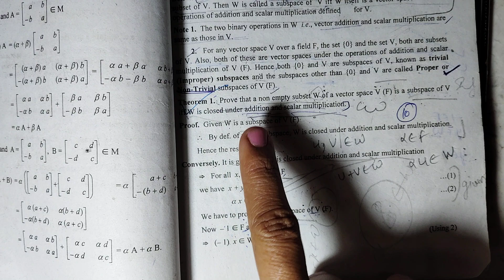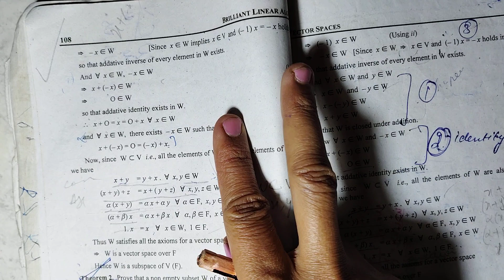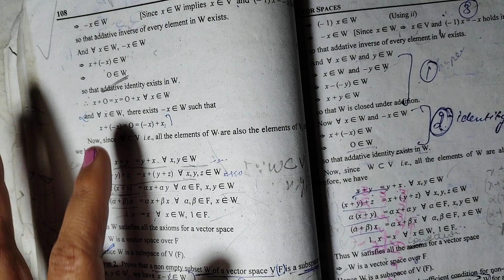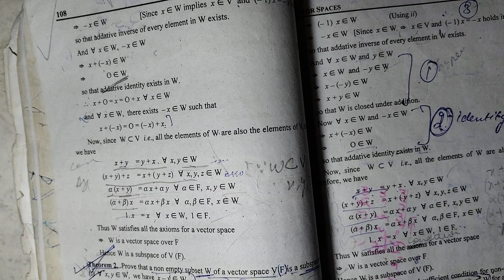Prove that W of V(F) is a Subspace of V iff W is closed under addition and scalar multiplication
Prove that W of V(F) is a Subspace of V iff W is closed under addition and scalar multiplication  vector space linear algebra